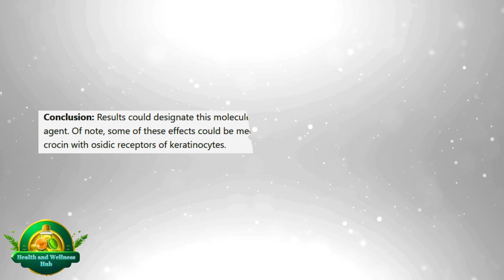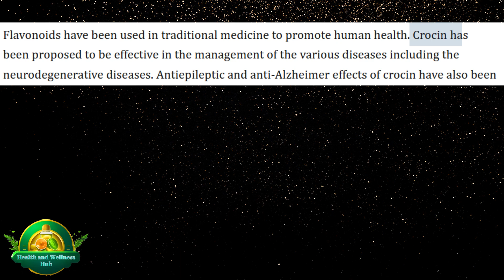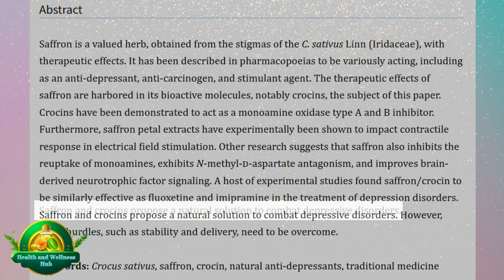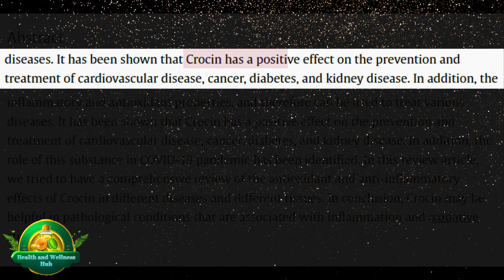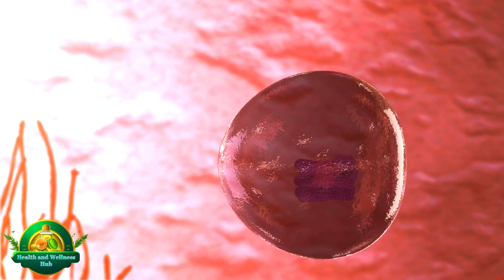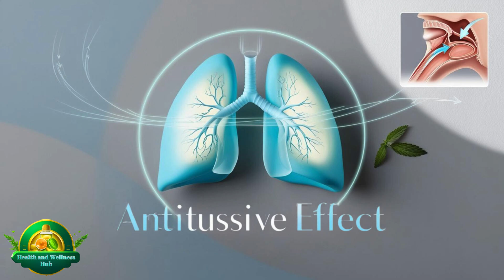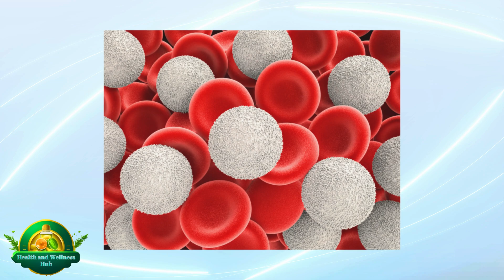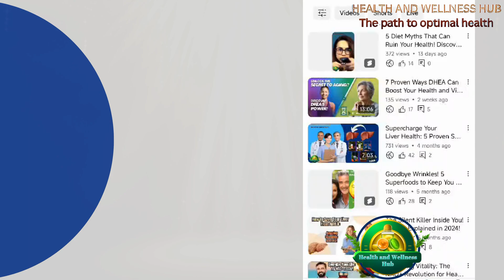Crocin: The Science-Backed Anti-Aging Secret in Saffron!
🌼 Crocin: The Anti-Aging Secret Hidden in Saffron – Unlock Vibrant Health Today! 🌼

Are you searching for the secret to youthful vitality? In this informative video, we explore the powerful anti-aging properties of Crocin, a natural compound found in saffron. Discover how this remarkable ingredient can help you turn back the clock on aging and enhance your overall health!

🚀 What You'll Learn:
The science behind Crocin and its unique anti-aging abilities
How Crocin protects your skin from sun damage and boosts skin elasticity
The cognitive benefits of Crocin, including its role in fighting neurodegenerative diseases
Crocin’s impact on mental health, reducing anxiety and depression
The heart-healthy benefits of Crocin and its significance in cardiovascular health
Insights into Crocin’s role in respiratory health and combating inflammation
Safe dosage recommendations and important safety considerations
Join us as we dive deep into the fascinating world of Crocin and explore its potential to transform your health! Have you ever tried saffron or Crocin? Share your experiences in the comments below!

Timestamps
00:00 Introduction to Crocin and its Anti-Aging Properties
01:09 Deep Dive into Crocin's Skin and Brain Benefits
02:26 Crocin's Effect on the Brain and Cognitive Aging
03:46 Crocin's Role in Mental Well-being
05:00 Crocin's Impact on Cardiovascular Health
06:11 Crocin's Impact on Respiratory Health
07:14 Crocin's Role in Combating Inflammation and Enhancing Overall Health
08:22 Crocin Dosage and Safety Considerations
08:50 Summarizing the Science of Crocin
09:24 Call to Action